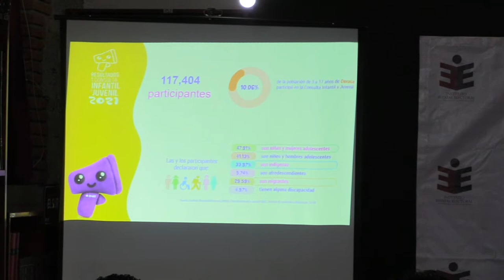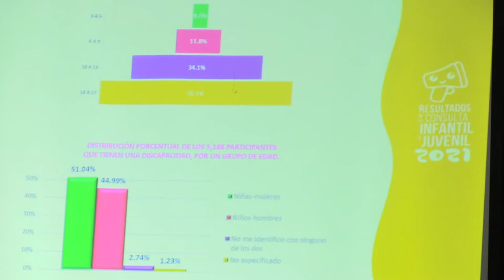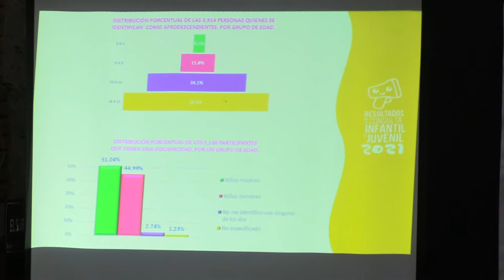Encuentro con Juventudes - DECyPC 22-09-2022